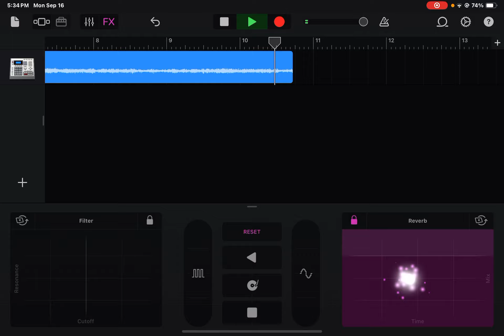20th century fox fanfare with Star Wars in concert